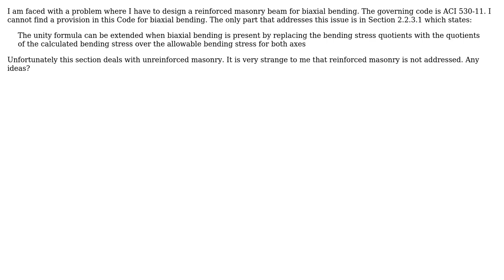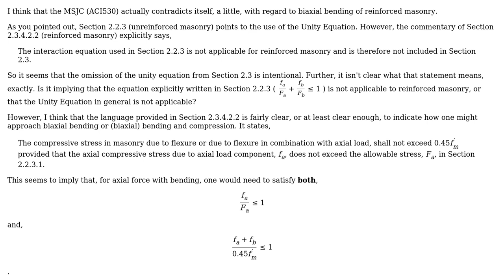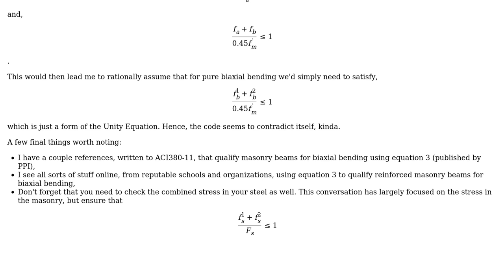Engineering: How is biaxial bending considered for reinforced masonry design? (2 Solutions!!)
Engineering: How is biaxial bending considered for reinforced masonry design?

With thanks & praise to God, and with thanks to the many people who have made this project possible! | Content (except music & images) licensed under CC BY-SA | Music | Images & others | With thanks to user William S. Godfrey- S.E. user user32882 user hazzey and the Stack Exchange Network Trademarks are property of their respective owners. You are responsible for your own actions.